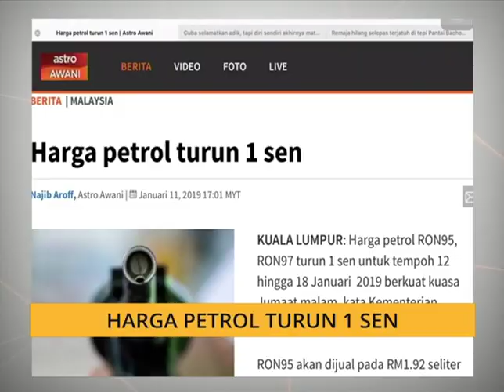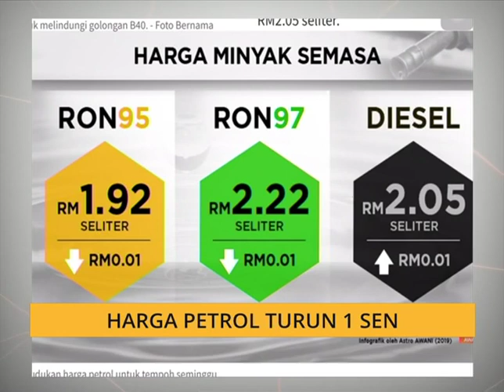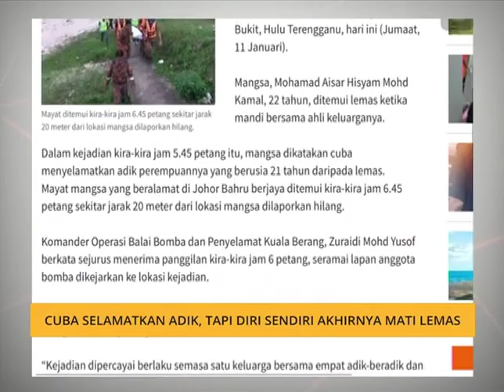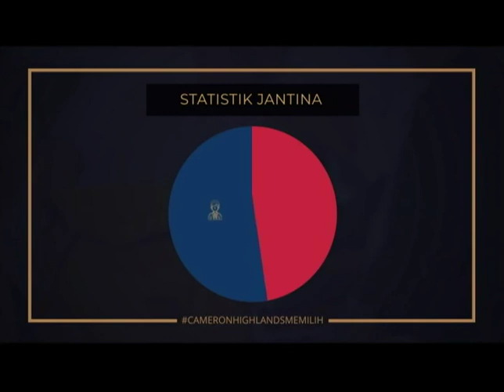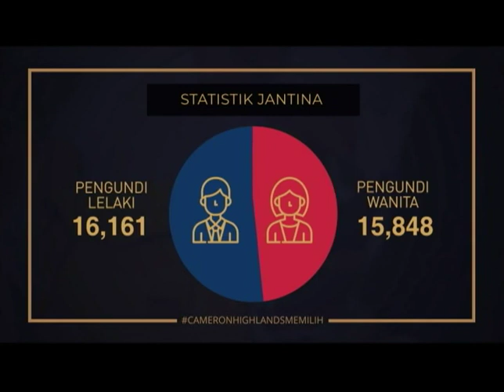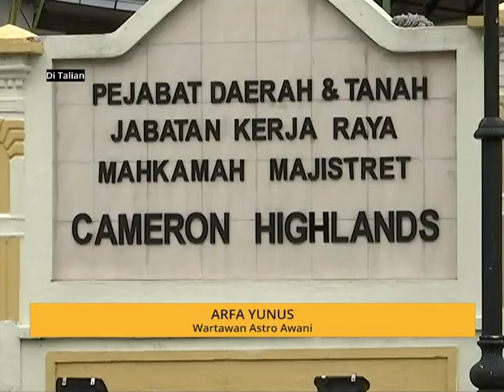Komen Pagi 12 Jan: Penamaan calon PRK Cameron Highland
Kupasan 15 minit berita dan isu-isu semasa, dalam dan luar negara secara ringkas dan padat dari 6.30 pagi dan siaran ulangan pada 8.30 pagi bersama Dzulfitri Yusop.